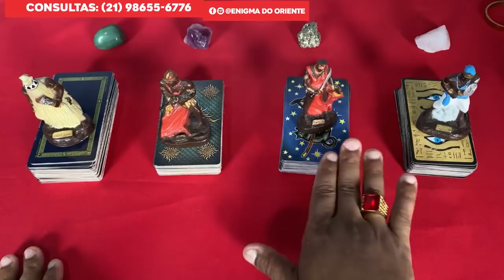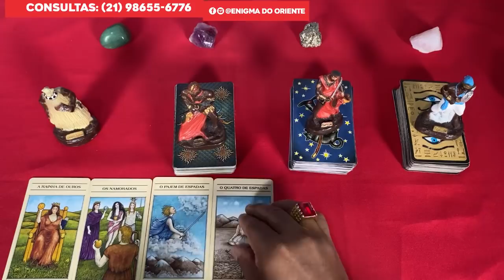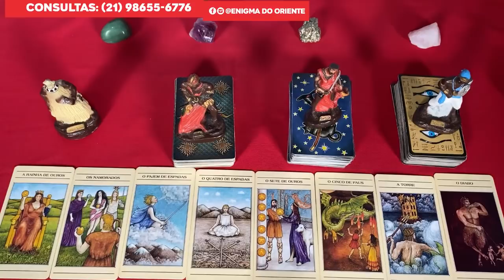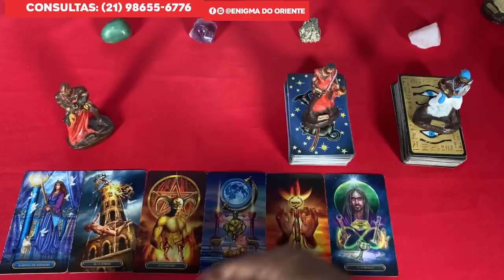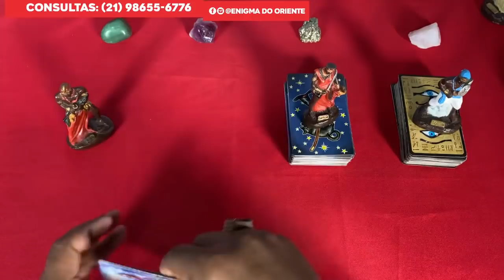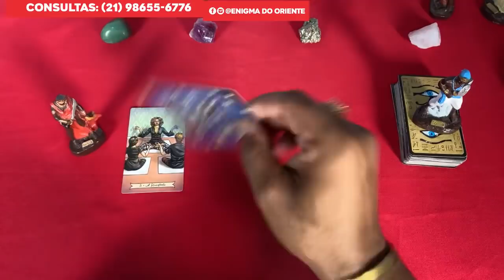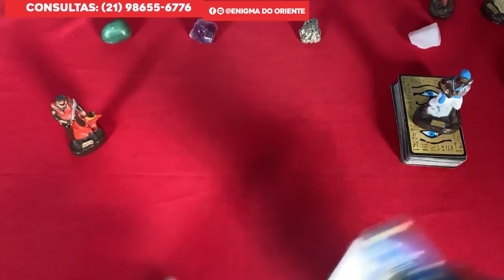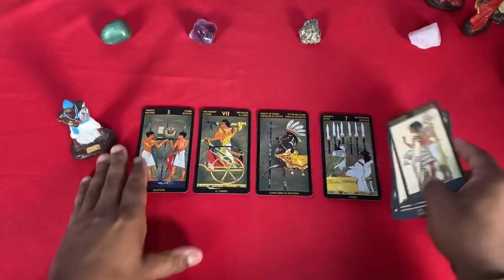O QUE PODE TE ACONTECER A QUALQUER MOMENTO!🦉 TAROT DO AMOR DE HOJE! TAROT RESPONDE REVELAÇÃO! TAROT